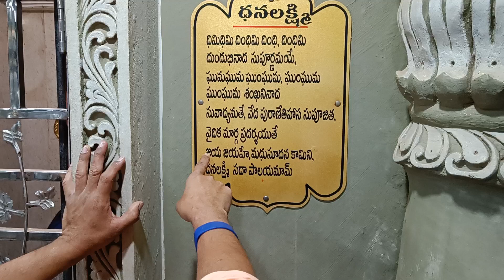అష్టలక్ష్మి అమ్మవారి సన్నిధిలో.. విజయనగరంలో